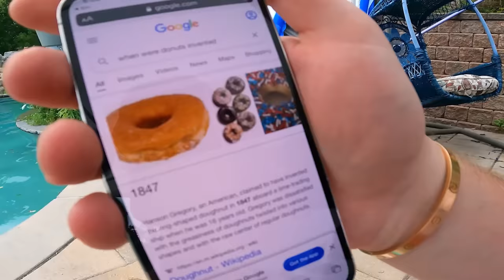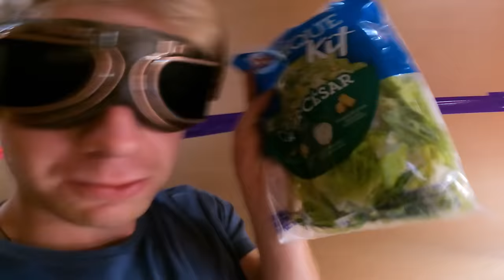BUILDING The Box Fort Titanic! Worlds Largest Cardboard Boat (24 Hour Challenge)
todays vlog Papa Jake and Loganzland with the help of Friendly Phil build The Box Fort Titanic Worlds Largest Cardboard Boat 24 Hour Challenge. we had to create a billionaire box fort living space with first class amenities like a gaming room, toys and more!

More About Goo Jit Zu:
Heroes of Goo Jit Zu are back and exploring the galaxy! Keep an eye out for the classic galactic heroes and the NEW VAC POWER characters that are larger and stretchier than ever! Heroes of Goo Jit Zu Galaxy Attack are available August 1st!